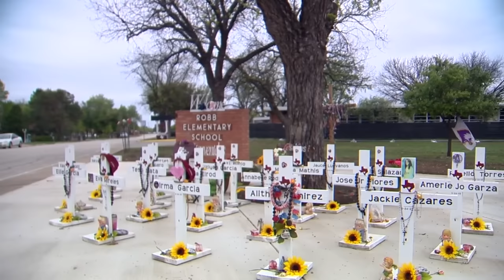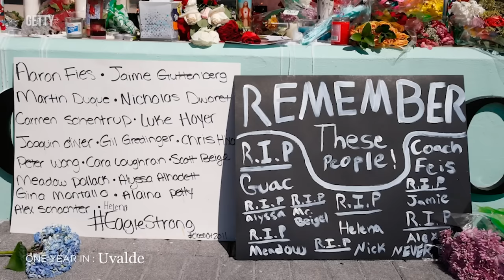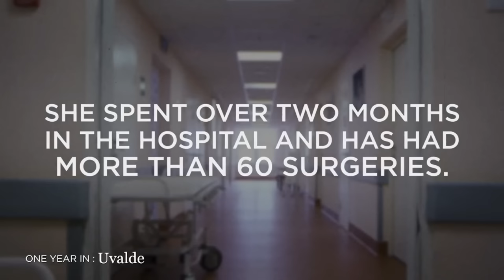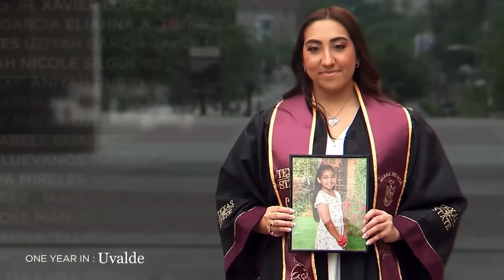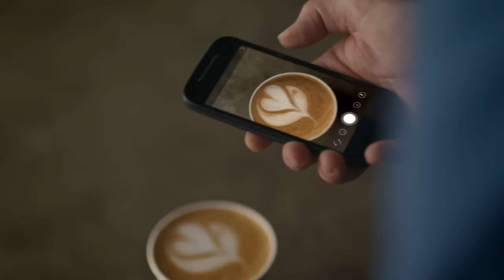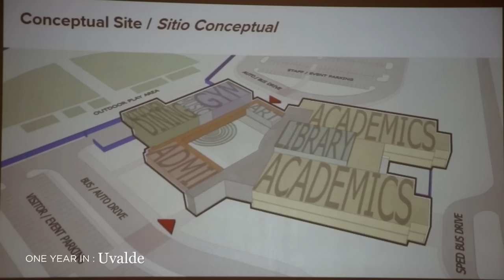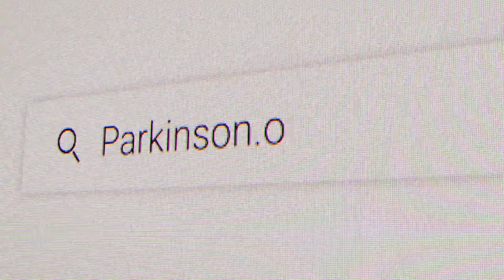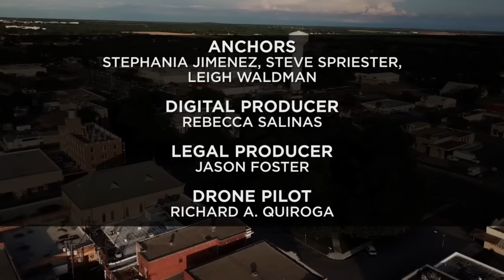WATCH: 'One Year In: Uvalde' - A KSAT 12 Special Project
In our one-hour special, "One Year In: Uvalde," KSAT looks at the past 12 months, the victims and survivors, and how their legacy spreads outside their local community.